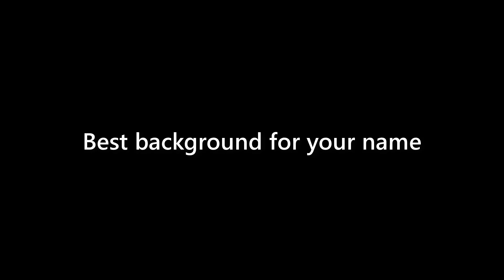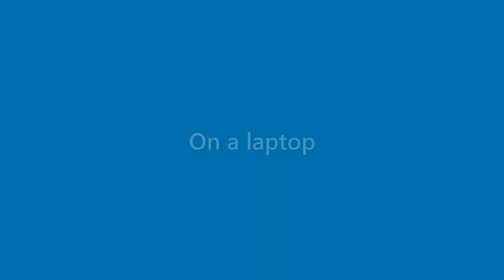Nova Howe - appearance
Name Look - Nova Howe - appearance. In this video we present "Nova Howe" name look and feel in various scenarios.
This video will cover:
How does "Nova Howe" look as a personal letterhead?
How does "Nova Howe" look on a business card?
How does "Nova Howe" look on a computer/laptop screen?
How does "Nova Howe" look with different background colors?
How does "Nova Howe" look with various fonts?